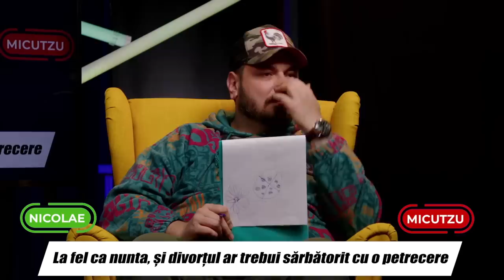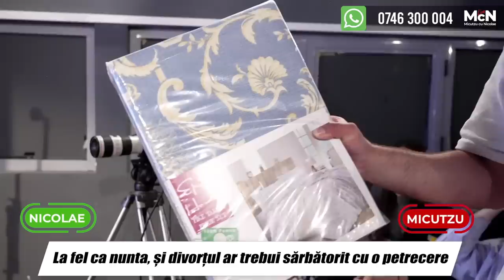McN Live cu Micutzu si Nicolae | EP6 | REZUMAT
Rezumatul săptămânal din McN LIVE cu Micutzu și Nicolae. Late late night show cu public live, dezbateri și telefoane de la cetățeni în fiecare joi.

MCN CREW:
Scenarist: George Adrian
Imagine: Răzvan Jijie
Sunet: Șerban Căpățînă și Cristi Rogojinaru
Grafică & regie emisie: Sorin Șetreanu
Asistent de producție: Alexandrina Rusu
Online Manager: Mădălin Cîrje
Production Manager: Eliza Radu
Producător Executiv: Călin Crețu

Te invit sa dai JOIN ca sa devii membru al acestui canal.